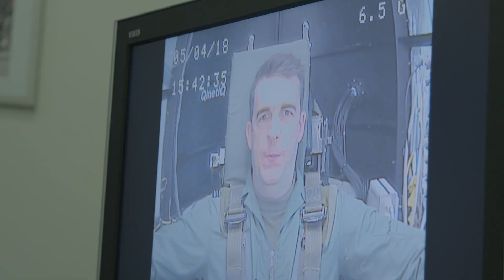Behind The Scenes of Tom Passing Out In A Centrifuge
Tom was invited to have a go in a Royal Air Force centrifuge, and found out his G-Force tolerance wasn't what he had hoped!

FAQs:

* Isn't 3.6g a really low g-tolerance? *
Yep. Turns out I would not qualify to be a fighter pilot. The average range for g-tolerance is 4-6; no-one was expecting me to pass out. The centrifuge team do not deliberately try to G-LOC people! To be fair, though, I'd done a few earlier runs with only minor effects.

* What g was the RAF person at the start pulling? *
That's Marcus, from the Starrship team, and he was successfully pulling 6.5g with the help of g-trousers: they plug into a compressed air source in the plane (and in the centrifuge) and act as a lower-body tourniquet to keep the blood up top. They are very effective.

* Why did you shake and shudder when regaining consciousness? *
Those are called "myoclonic convulsions", which is a fancy medical term for "muscle jerks", and they're a common side effect of recovering from G-LOC.

* What did it feel like? *
I don't remember it. I was doing the breathing maneuver, then everything was wobbly, then we were stopped!

No: the RAF and Starrship had no editorial control over this, and no money changed hands. Obviously, though, they gave me a spin in the centrifuge, and I'm collaborating with them over on their channel too!

THANKS TO:
The RAF Centre of Aviation Medicine, the Starrship team, and the folks at Qinetiq for making this happen.